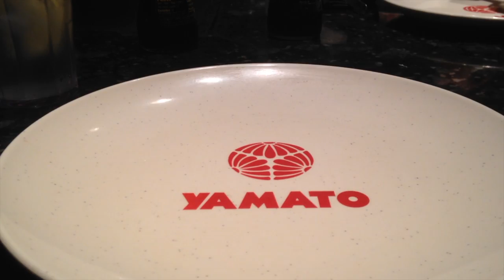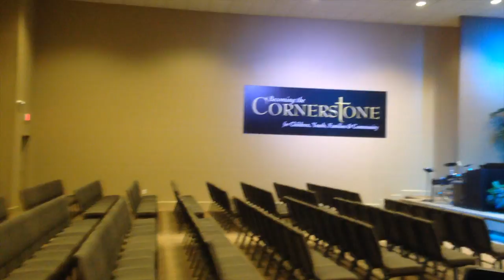Abigail's Birthday | NSSS Ep. 8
Sorry for the lack of videos lately. New job so not much time to make anything but I will try my hardest to give you guys new content!!!